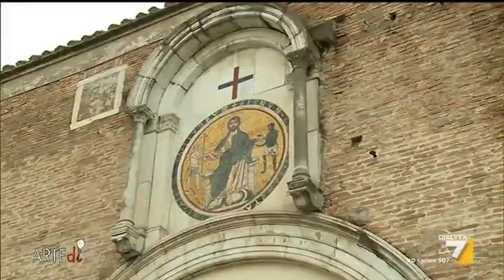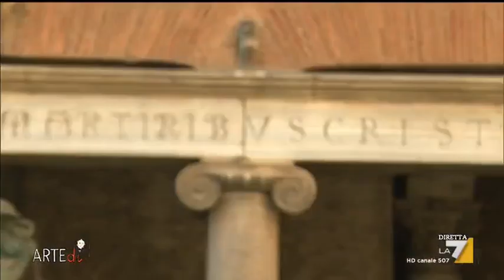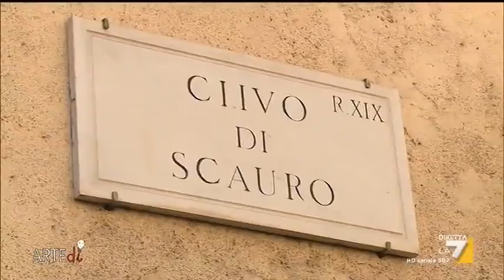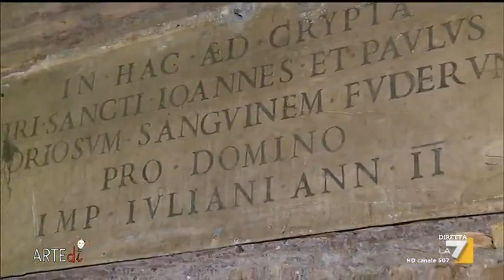Artedì al Celio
I resti degli antichi templi, le chiese medievali e la discesa nel sottosuolo di Roma.